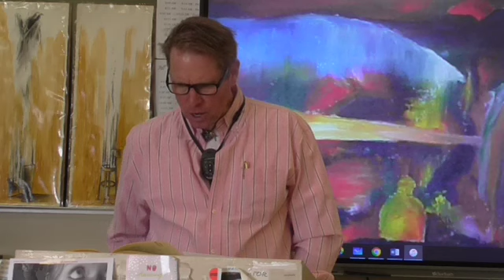Gibran’s The Prophet, #21: On Talking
McGee of 303 and Learnstrong.net lectures on Gibran’s The Prophet, #21: On Talking

Here is a wonderful presentation about Gibran (Special thanks to Denise Fletcher!): The Genius of Khalil Gibran by Jonar Nadar